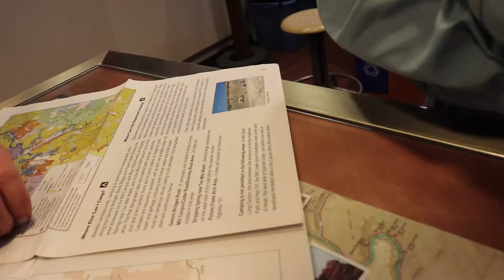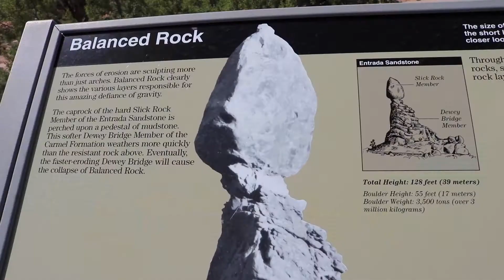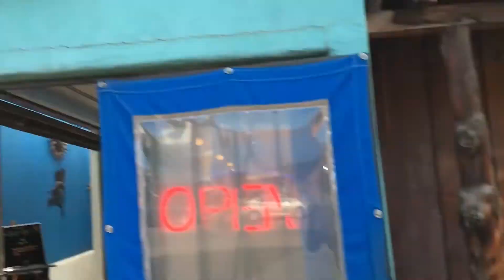UTAH ADVENTURE ~ Episode 2 ~ Arches National Park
Day 2 of our journey through Utah.

Song: Buried In Detroit (ft. Big Sean) (Lucas Lowe Remix) - Mike Posner